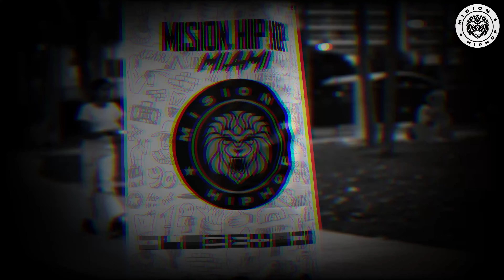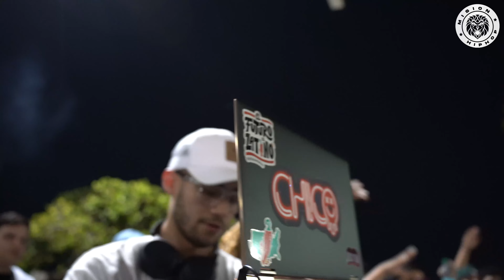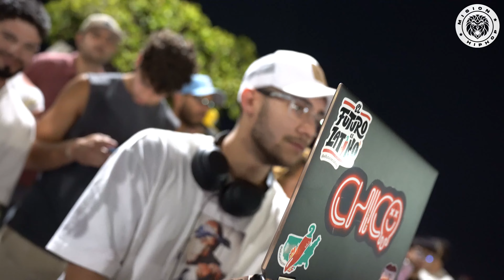FECHA 4 - MISION HIPHOP MIAMI - KCIQUE 🇻🇪 CAMPEON - RUMBO A NJ - KLASICO KND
Batalla completa de lo que fue la jornada 4 de MHHM ! Donde Kcique se consagra campeon de la fecha 🫶🏽🧨
El evento completo ✌️🫶🏽

00:00 filtros
26:15 8vos K.R.A vs Black P Falcon
32:55 8vos Sourius vs DRK
36:08 8vos Klasico vs Low
42:24 8vos Sozzo vs Abel
45:24 8vos Royal Peyn vs Ktrina
48:13 8vos OG Frases vs Nacho
50:08 8vos SK vs DS3
51:03 8vos Kcique vs Balboa
53:10 4tos Sourius vs K.R.A
55:58: 4tos Klasico vs Sozzo
01:01:27 4tos OG Frases vs Royal Peyn
01:03:56 4tos Kcique vs SK
01:06:42 Semifinal Klasico vs Sourius
01:12:28 Semifinal Kcique vs OG Frases
01:19:24 FINAL Kcique vs Klasico